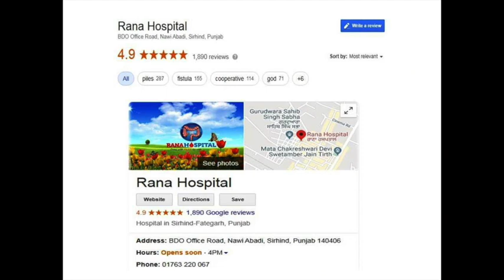Complex Fistula Satisfied Patients